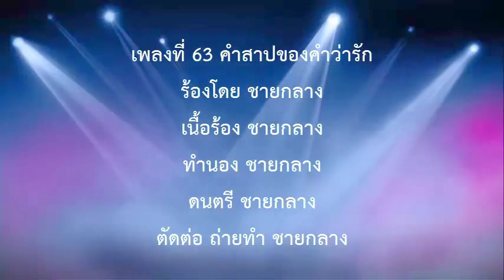คำสาปของคำว่ารัก - การ ไชยการ (แต่งเอง เพลงที่ 63)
(6 /8/2018 ตัวคนเดียวก็ทำได้ ทะลุ 55เพลงกับ ชายกลาง!)

ร้องโดย การ ไชยการ
เนื้อเพลง การ ไชยการ
ทำนอง การ ไชยการ
ดนตรี การ ไชยการ
ตัดต่อ ถ่ายทำ การ ไชยการ
ชื่อจริง การ ไชยการ
นักเขียนนามปากกา ชายนักแต่งผลงาน
ใช้ชื่อนักร้อง ชายกลาง
ติดตามผลงานเขียนได้ที่...

อยากลองร้องเพลงด้วยคน ชอบร้องเพลง ปกติก็เขียนหนังสือ นิยาย เพลงภาพยนตร์ ความฝันอีกอย่างคือ นักร้องครับ ถึงจะร้องไม่เพราะมาก แต่ชอบครับ จะพยายามสู้กับมันครับ อยากไปให้ถีงฝันสักครั้ง

ใครก็รู้ว่าฉันเป็นคนไม่สนอะไร
ทำทุกอย่างลงไปตามใจความต้องการ
ไม่มีใครมาสั่งฉัน ไม่มีใครมาหยุดยั้ง
ทำทุกอย่างลงไป ตามใจต้องการ
  * หัวใจของฉัน ผูกใจเจ็บกับผู้หญิงทุกคน
 ไม่มีความรักให้ใครต่อใครทั้งนั้น
จะเดินเข้ามาใกล้ชิด พยายามขนาดไหน
ไม่ได้ใจ ผู้ชายคนนี้ไปได้
   ** มันเป็นคำสาปของฉัน ที่ได้มาไม่นาน
 ให้อยู่คนเดียว ทำทุกอย่างไม่สนอะไร
ผู้หญิงคนไหน ก็เหมือนเดิม เฉยชาไม่สนอะไร
ทำยังไง ก็ไม่ได้ความรัก จากฉันสักคน
 เป็นผู้หญิงจากไหน เข้ามาก็เหมือนเดิม
เป็นผู้หญิงทั่วไป ไม่มีความพิเศษ
ก็ธรรมดาทั่วไป หัวใจก็เต้นแบบเดิม
ไม่เคยจะรู้สึก รัก และสนใจอะไร
(ซ้ำ *_**)
 ต้องเป็นคนเดียวเท่านั้น ที่จะล้างคำสาปจากใจฉัน
ผู้หญิงคนนั้น เขาอยู่ที่ไหน
ต้องเป็นคนเดียวเท่านั้น ที่แตกต่าง กว่าใครทั้งหมด
(ซ้ำ **_**)
 จากฉันสักคน  เขาอยู่ที่ไหน ผู้หญิงคนนั้น
ที่จะล้างคำสาปจากฉัน ล้างทุกสิ่งทุกอย่างจากฉัน
อยู่ที่ไหน เขาอยู่ที่ไหน